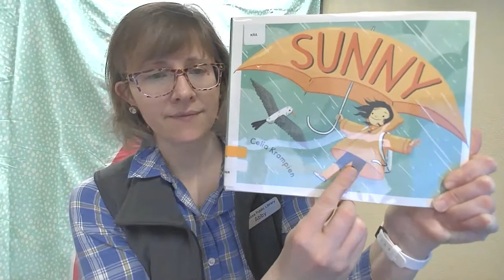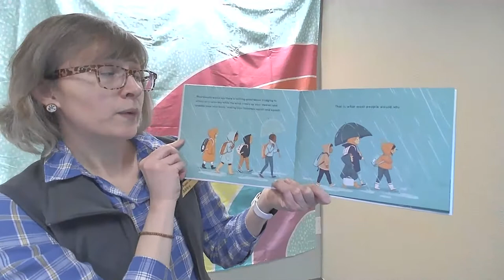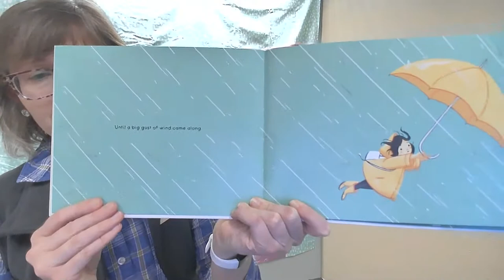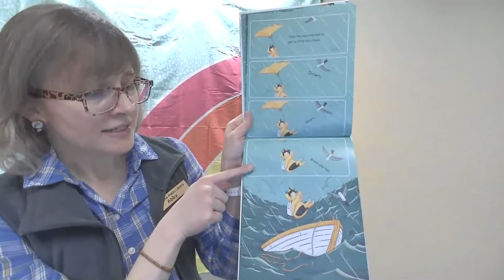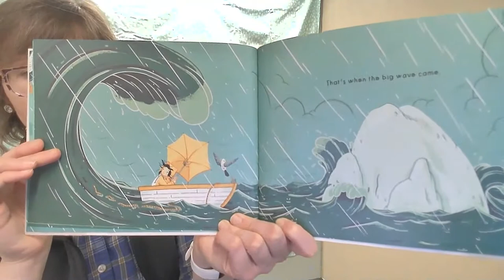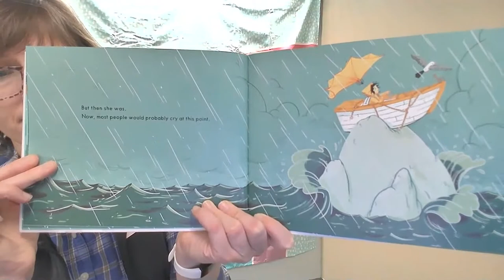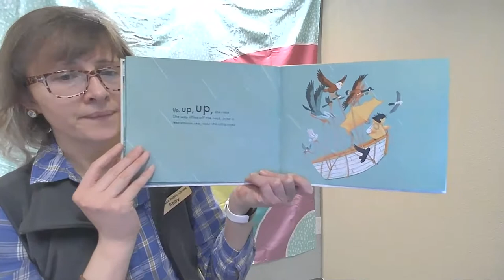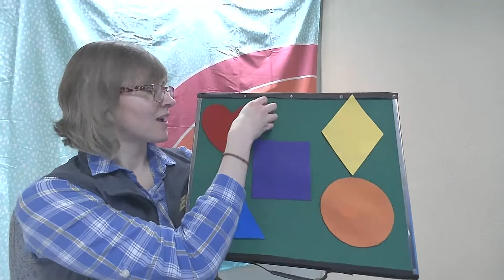Storytime Shorts: Monday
Get a quick dose of story time, with these with short and sweet sessions. One book, one song, a flannel story.